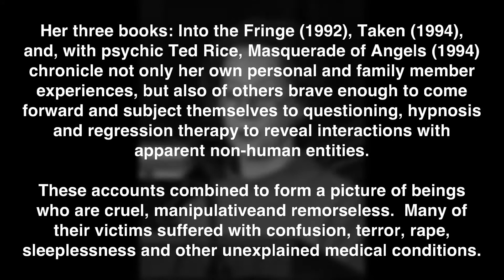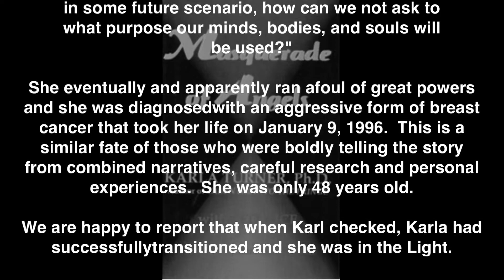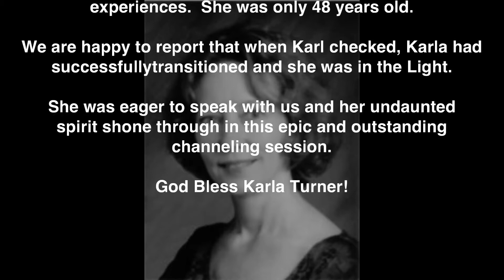Dr Karla Turner Channeled by Karl Mollison short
You can see the entire video here -

Karla Turner Ph.D., was a college instructor, author and abduction researcher who broke new ground in the world of UFO investigations starting in 1988.  Her work inspired others who also collected and researched first hand accounts and eventually came to unpopular conclusions about the Alien Agenda. She lived in the great state of Texas.

Her three books: Into the Fringe (1992), Taken (1994), and, with psychic Ted Rice, Masquerade of Angels (1994) chronicle not only her own personal and family member experiences, but also of others brave enough to come forward and subject themselves to questioning, hypnosis
and regression therapy to reveal interactions with apparent non-human entities.

These accounts combined to form a picture of beings who are cruel, manipulativeand remorseless.  Many of their victims suffered with confusion, terror, rape, sleeplessness and other unexplained medical conditions.

Throughout her relatively short career of investigation and assistance to these unfortunate abductees, Karla maintained a steadfast commitment to the truth and respect for her subjects.  This established her reputation and she attracted other abductees and researchers to the cause of
understanding and spreading the word regarding this overlooked and marginalized phenomena.

In her book Taken she wrote: "In spite of what some prominent abduction theorists tell us about avoiding thinking in terms of 'good and evil' or 'positive and negative' when it comes to the aliens, this cannot be done, nor should it be. For these women, for my husband and myself, for all abductees, knowing that we have been made a part of this agenda and that we have been implanted, trained, and programmed to participate in some future scenario, how can we not ask to what purpose our minds, bodies, and souls will be used?"

She eventually and apparently ran afoul of great powers and she was diagnosedwith an aggressive form of breast cancer that took her life on January 9, 1996.  This is a similar fate of those who were boldly telling the story from combined narratives, careful research and personal experiences.
She was only 48 years old.

We are happy to report that when Karl checked, Karla had successfullytransitioned and she was in the Light.

She was eager to speak with us and her undaunted spirit shone through inthis epic and outstanding channeling session.

God Bless Karla Turner!